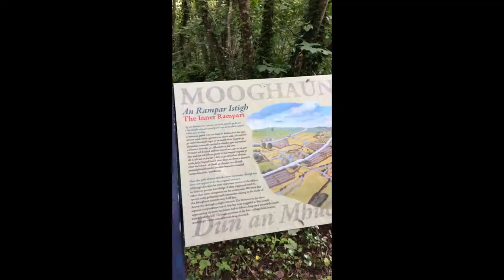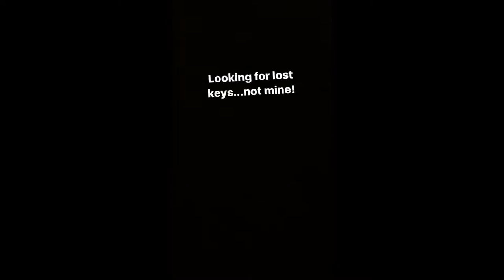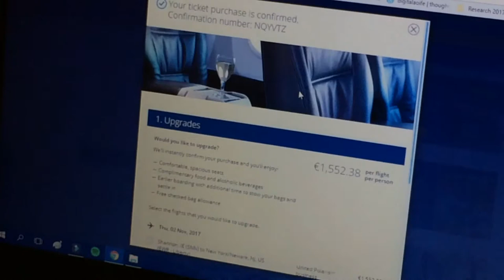Monthly Vlog Catch Up - June to September 2017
A catch up after missing a few months of vlog making.

This one covers, holidays to West Cork, scouting trips, Kilbaha and Loop head Peninsula and general messing.